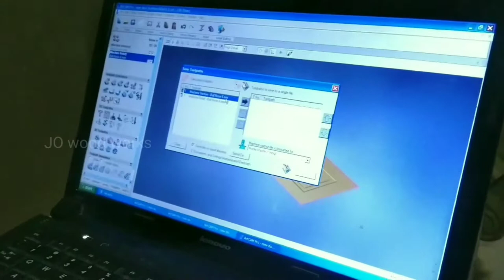Wood carving machine working process at half made door | CNC wooden door design | Woodworking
This video contains wood carving machine working process at half made door.
CNC machine starts from 3 1/2 laks to above 20 laks
It is using programs are cad cam software
CNC machine using monitoring sensor, Resistance Temperature sensor and Accelerometer vibration control sensor.CNC wooden door design.

Instagram:// Mortize in Drill Press Machine | Make a square hole